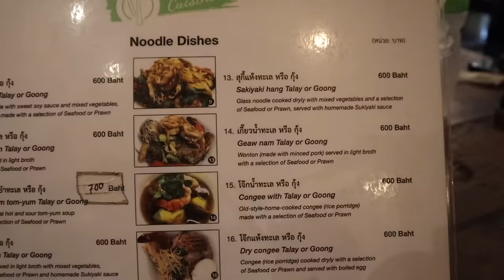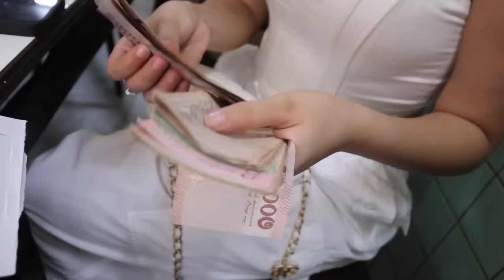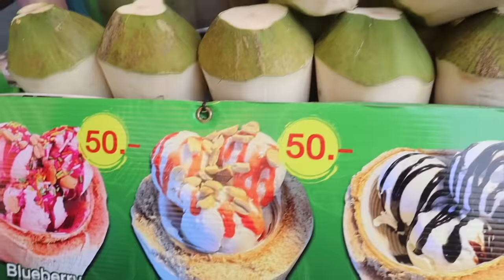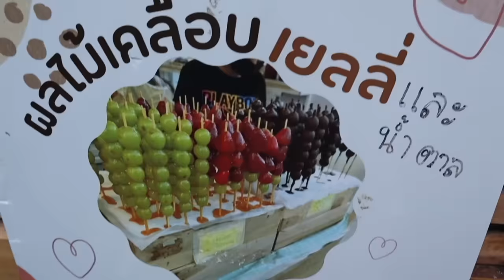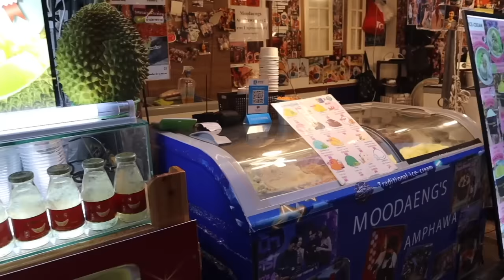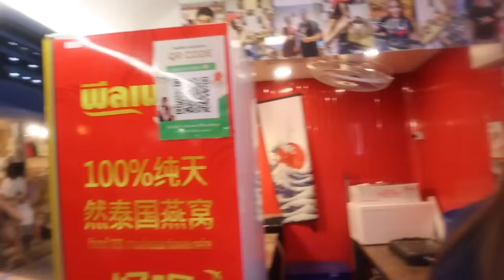STREET FOOD + EXOTIC FOOD IN BANGKOK! | IVANA ALAWI